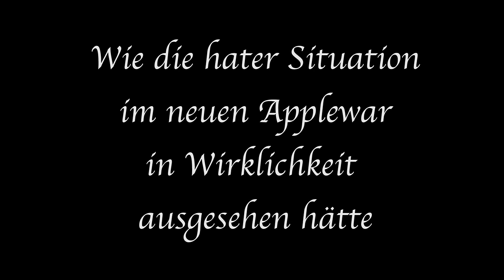HATER CLUEDO in Real-Life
Endemol beyond
Stichwort: MasterJam
Am Coloneum 3
50829 Köln